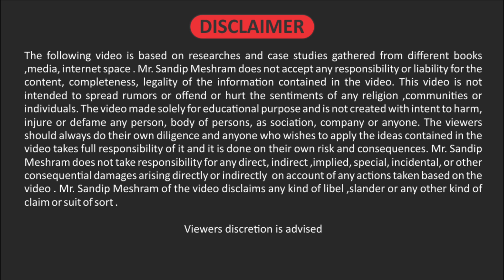Dragon Fruits 100 % .Guava . Custard apple .ड्रैगन फ्रूट्स का जैविक बगीचा